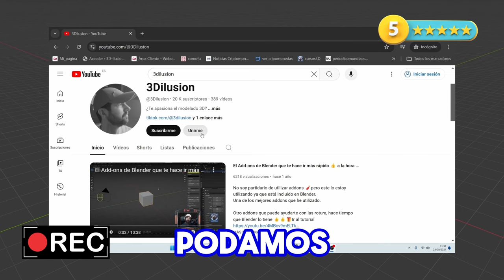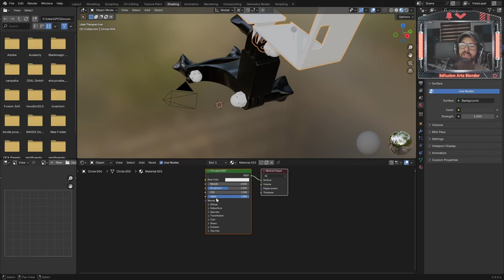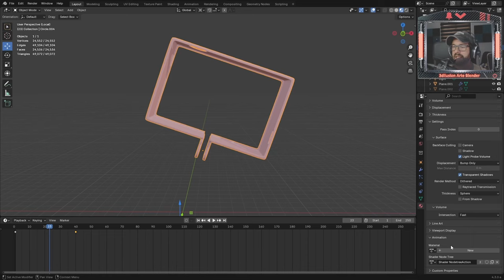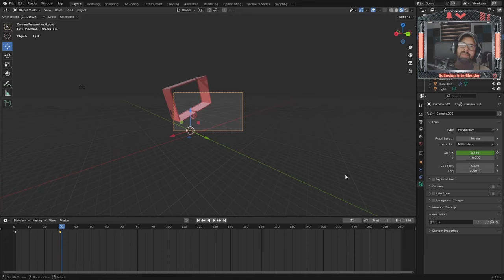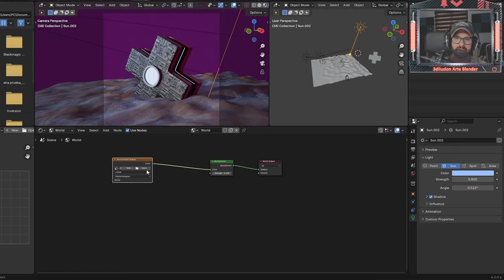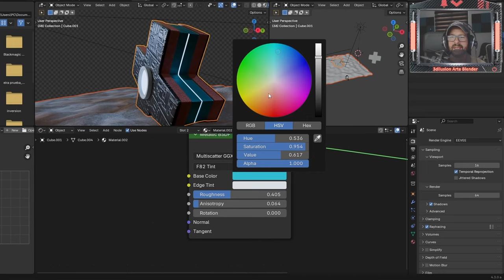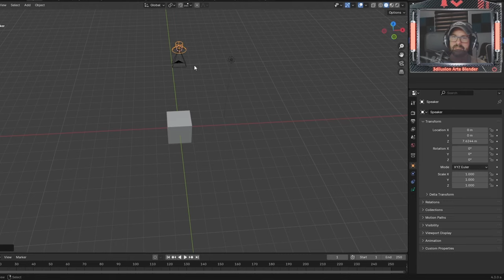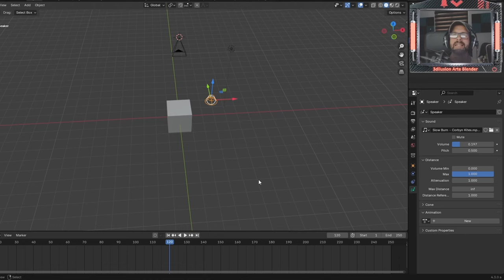¡ La mejor version ! Las novedades de Blender con (Bonus track incluido)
Blender lleva las herramientas a otro nivel, Descubre las novedades de la version 4.3